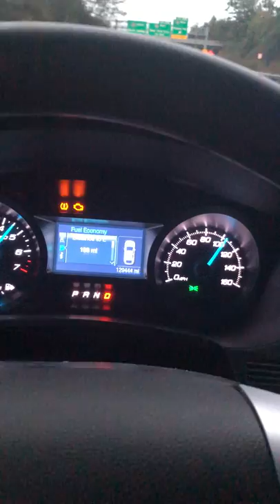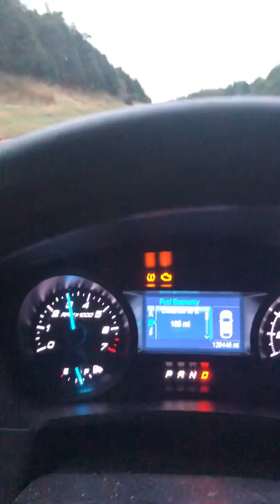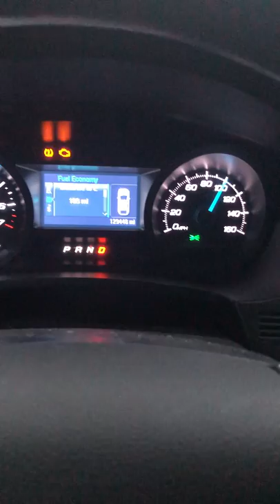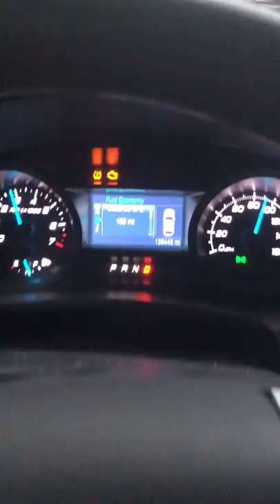Fun early morning commute in a Police Interceptor Utility